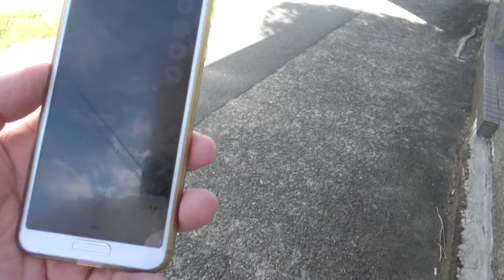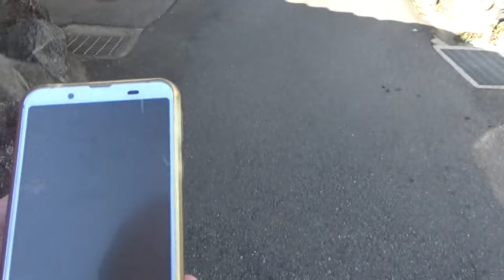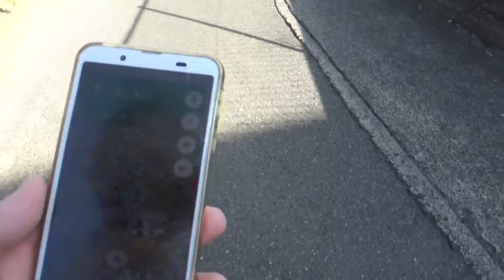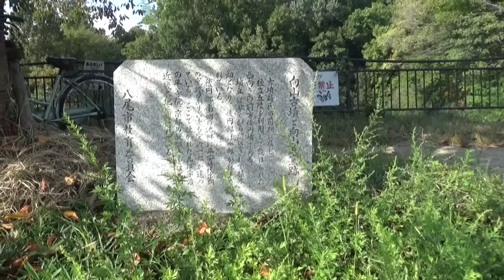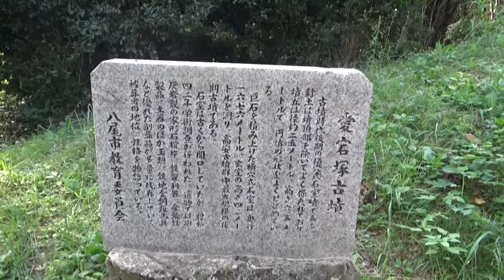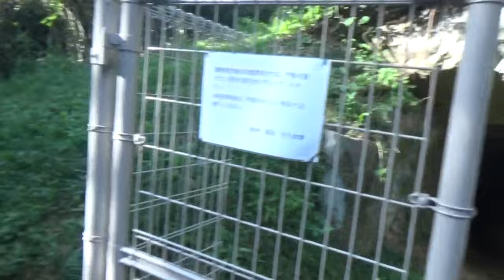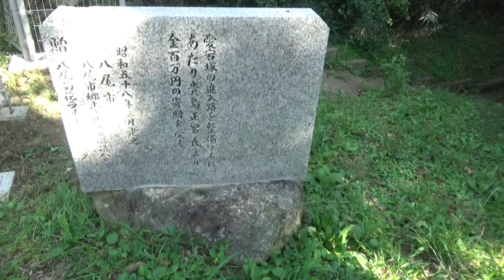愛宕塚古墳 円墳25ｍ高さ9ｍ 大阪府下最大規模 六世紀 楽天のスマホナビの誘導で 行って見るとなかなかいいね！ 最高の古墳（石室）を観れました。物部守屋？（被葬者）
古墳時代後期の横穴式石室墳である。封土は墳頂部を除いてよく保たれており、墳丘は径約25m、高さ6.5mで、円墳の形状をよくとどめている。
巨石を積み上げた横穴式石室は、奥行16.76m、玄室の高さ4.1mを測り、高安古墳群中最大規模の後期古墳である。
石室は古くから開口していたが、昭和42年学術調査が行われた。遺物では凝灰岩製の家形石棺片、鉄製利器、金張鉄製品、土器のほか玉類、鉄地金銅張馬具など優れた副葬品が多量に残存していて被葬者の地位、性格を物語っている。
八尾市教育委員会